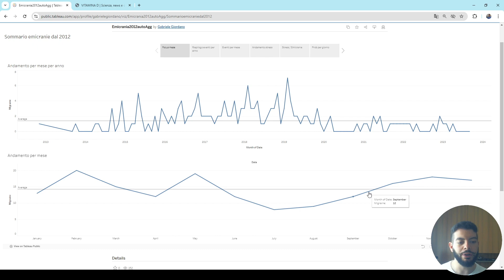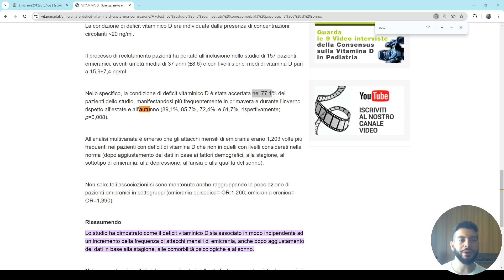Far passare e prevenire l'emicrania senza farmaci, a costo quasi zero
La mia esperienza passa per tanti tentativi falliti. La soluzione ha ridotto di circa il 70% gli eventi, discorso analogo per l'intensità del dolore.

00:00-00:21 introduzione
00:21-01:19 un po' di storia personale
01:19-01:54 risultati studio personale
01:54-02:19 pre-studio: le visite specialistiche grosso modo inutili
02:19-02:51 breve polemica sui medici
per la serie "non sono razzista ma", i medici di cui ho stima li conto sulle dita di una mano. Uno in particolare non si è ancora laureato  (luglio 2024) ma ha saputo aiutarmi di più del mio medico di base (dermatologo).

02:51-04:00 qualche dato statistico
Incredibile notare come il Bel Pease ha una prevalenza del deficit così alta. Bel paese anche dal punto di vista delle giornate di sole. Si potrebbe aprire una parentesi storica, polemica, sui cibi fortificati con vitamina D.
Esporsi al sole per un certo ammontare di minuti, che dipendono dalla stagione E dal colore della pelle, risulta il modo più economico per ottenere vitamina D.

04:00 conclusioni
provare gli integratori di vitamina D costa meno di una analisi del sangue. E vista la prevalenza, ha anche più senso, visti anche la bassa probabilità di avere effetti collaterali da eccesso di vitamina D. Questo discorso non si applica per altri integratori collegati al macro fenomeno della microfame (es. zinco) dove un eccesso fa più danni della carenza.

Se vuoi leggere la tesi, ti consiglio di guardare più che altro introduzione, caso di studio, discussione su